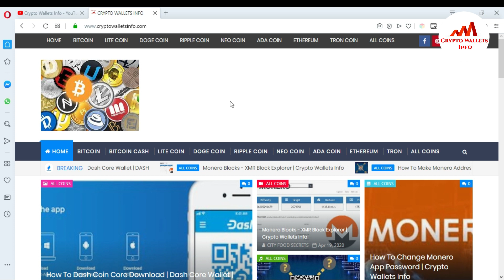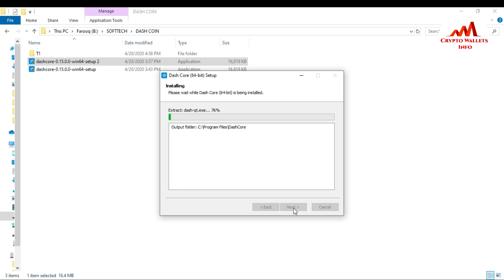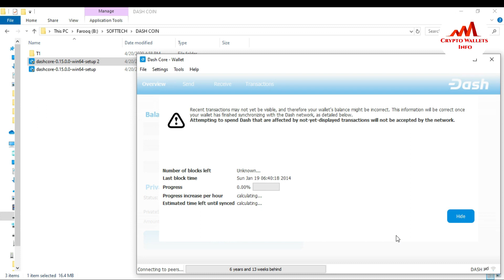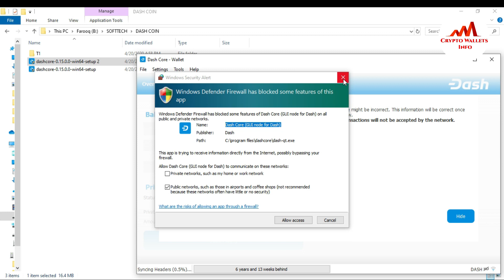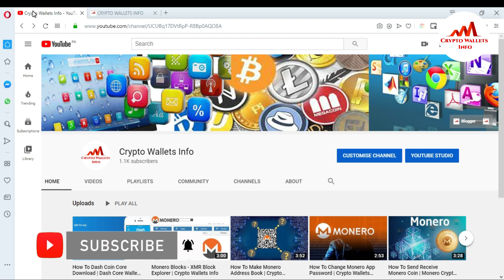How To Setup Dash Core Wallet | Installing A Dash Core Wallet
How To Setup Dash Core Wallet. Once you are done installing, a setup wizard will be prompted asking if you want to Run Dash Core 64-bit make sure it is ticked and Click Finish. Another window will pop up and give you a brief information about how much space the wallet will need, so choose carefully the drive or directory you want to store your wallet.

Note that your Dash Core will increase data over time; Since you are saving a copy of the Dash blockchain onto your desktop, you will need to make sure you have enough storage on your existing drive.

Once you have chosen your custom data directory Click OK.
If your firewall asks for permission just Click Allow access and wait for the wallet to install.

Wait for the wallet to sync the Dash Blockchain, you will notice it will show 6 years and 13 weeks behind, but it won’t take that long, it will take just a while.

[BITCOIN]  1P9e3aFqVSzFczpTpYQuuWYAuvFcmzjcSo
[LITECOIN]  LViXEZrLQUi1T1eAtPh6vWzDf4QVhJsiqs
[DOGECOIN] D8vkFq5cDjPiKYGLAKYKvmNZH2AxAmVLok
[TRON] TMiajBAfpvaQ9YUTiv5GnNQ5dzBd2EQ1QQ
[ETH] 0xafbc06b6cc58780bc166ad426cb536c75a76cf3a

How To Restore Wallet Of Monero Coin. Step by step video to restore your monero address from Seed. Keep Restore from seed selected, give your wallet a name & storage location, and complete the Enter your 25 (or 24) word mnemonic seed. Optionaly, specify a Restore height (optional) to avoid scanning of oldest blocks. Then click the Right arrow.

Related Crypto Currency Video Tutorials

▶️ Importing Private  Keys Into Dogecoin Wallet | Wallet Private Key | Crypto Wallets Info

▶️ How To Start Using Bitcoin Five Easy Steps | Bitcoin Secure Wallet | Crypto Wallets Info | FAROOQ AHMED

▶️ BTC Paper Wallet | How To Make Bitcoin Paper Wallet | Crypto Wallets Info | FAROOQ AHMED

▶️ How To Secure Bitcoin From Scammer and Hacker in Hindi | Keep Your Cryptocurrency Saf | FAROOQ AHMED | Crypto Wallets Info

▶️ Bitcoin private key finder In Bitcoin Core Wallet | Find Private Key | FAROOQ AHMED | SOFT TACH

▶️ How To Encrypt Bitcoin Core Wallet | BTC Encrypt wallet at Bicoin Core | FAROOQAHMED | Crypto Wallets Info